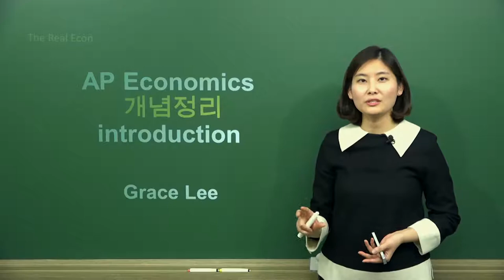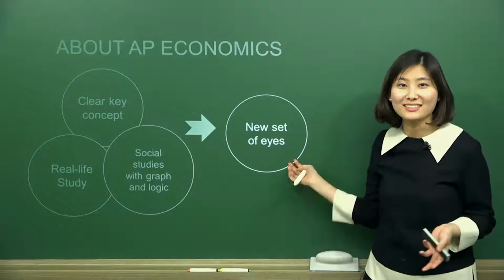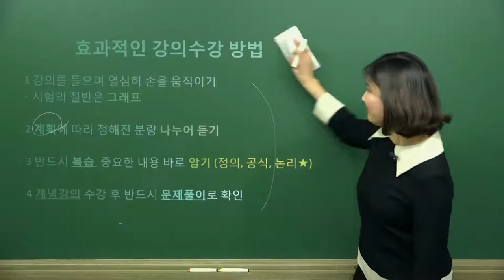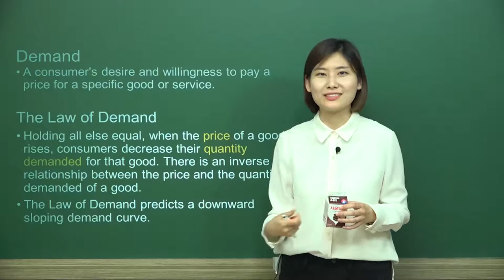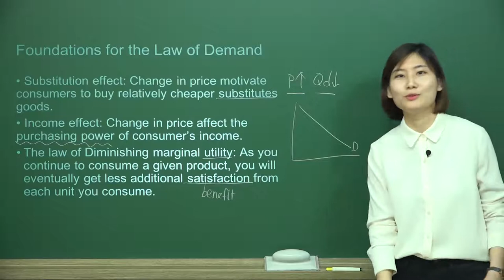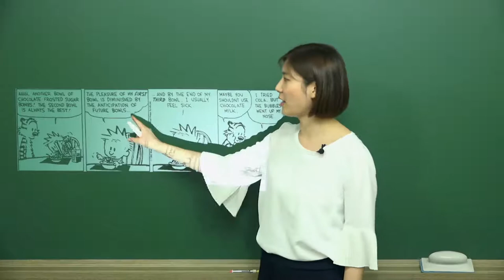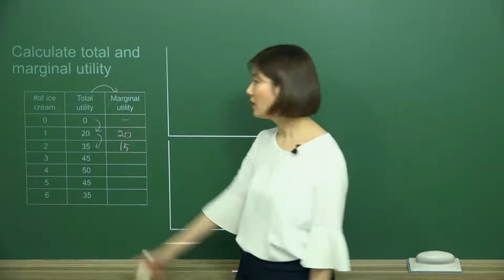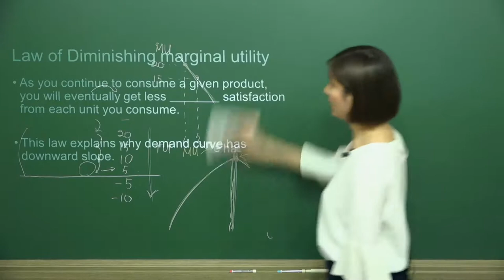Grace 선생님의 The Real Econ_AP Microecon 개념정리_인트로강의+Sample 강의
[Grace 선생님의 Real Econ - AP Macroecon 개념정리]

1. 최근 10년 이상의 출제 유형 분석 + College Board 가이드 라인 완벽한 분석+ 경제학 원서
    핵심 요약 +주요 프렙북스에 대한 비교 분석 연구
     →  AP Econ 맞춤형 강의
     → AP economics 시험에서 다루는 개념을 단기간에 마스터에 하는데 최적화된 강의

2. 체계적이고 풍부한 설명으로 깊이 있는 개념의 이해
    → 큰 그림이 그려지는 개념
    → 개념이 문제풀이로 이어지는 효율적인 수업
    → 매년 자주출제 되는 내용에 대한 확실한 정리

3. 실전문제를 풀이하며 빠르게 키워드를 찾아가는 방식
    → 문제들이 쉽게 보이게 하는 차별화된 강의
    →  답이 보이는 풀이와 쉬워지는 문제!

4. 이해하기 쉬운 예시와 설명, 실전을 대비하는 문제풀이 연습

5. AP Economics 출제의 포인트를 짚는 명쾌한 강의
   →  (강의 실적) 최근 5년 이상 온/오프라인 수강생의 약 80%가 5점 만점 달성